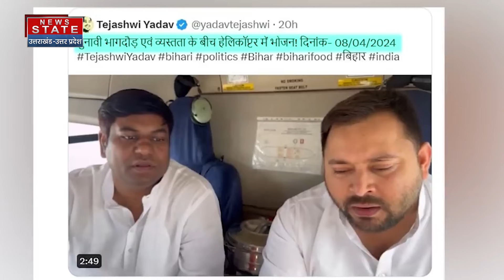Tejashwi Yadav Controversy : Navratri में मछली खाई, कौन जीतेगा Bihar की लड़ाई ? Election 2024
News State Apps डाउनलोड करें:
Download Android and iOS Apps for more updates: